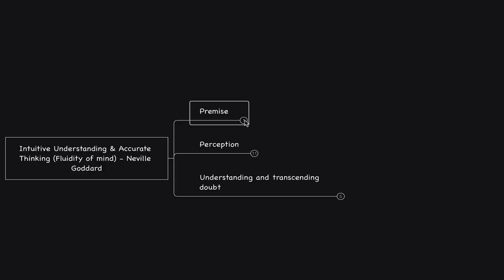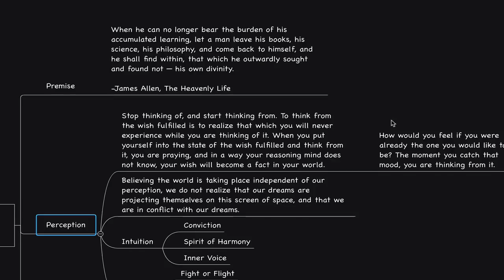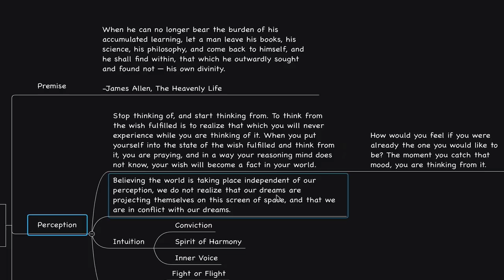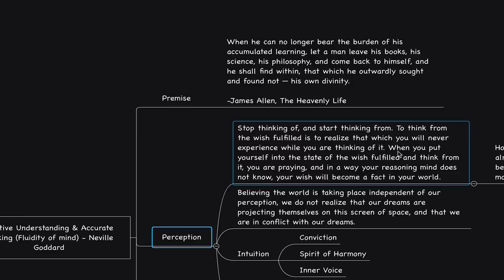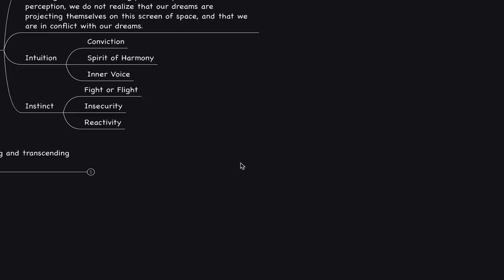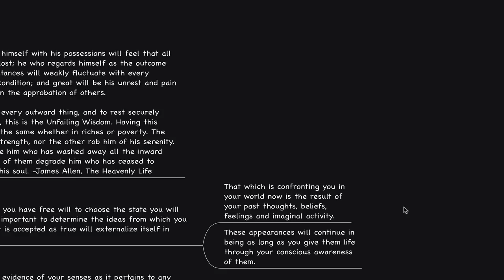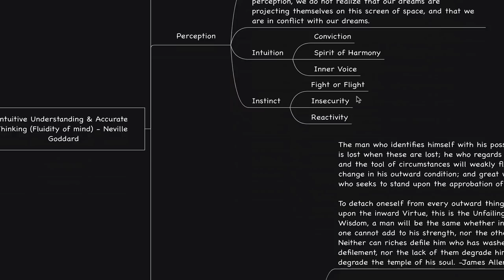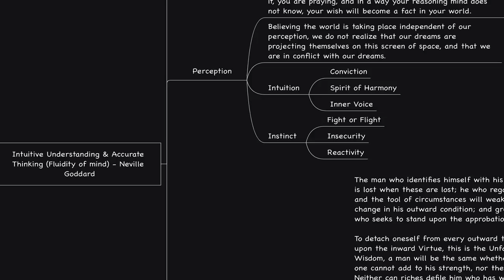Intuitive Understanding + Accurate Thinking (THE POTTER'S HOUSE) (Neville Goddard)